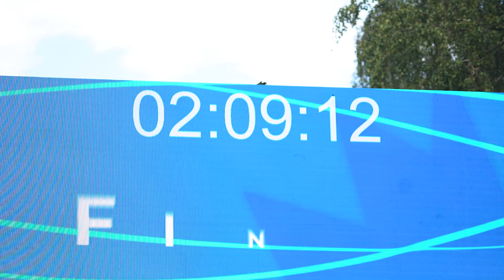Joseph Munywoki 55 l Tallinna Maraton 2023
Check out Your Personal Tallinn Marathon 42km 2023 Race Video